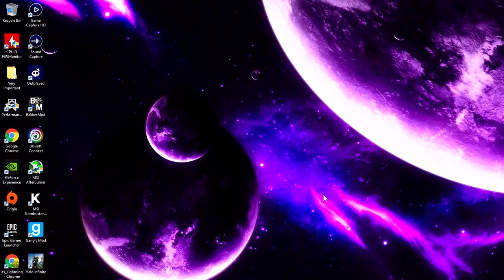Apex Winter Express Event!! | Apex Legends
We check out the new apex winter express update in apex.

Thank ya'll for all the support through out the times. I'm great thankful all of yall.